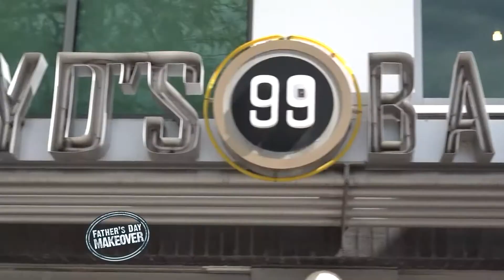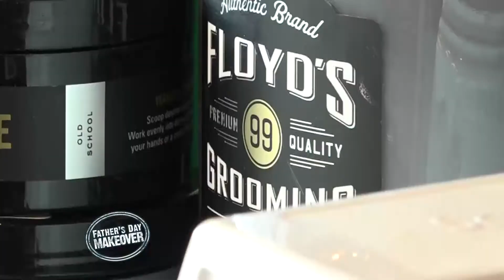The DBL Father's Day Makeover